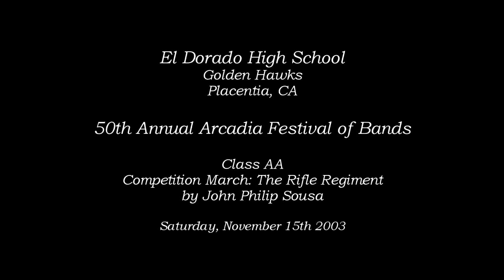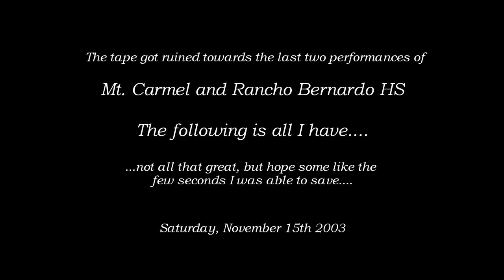El Dorado HS - The Rifle Regiment - 2003 Arcadia Band Review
From Placentia, CA
El Dorado High School Golden Hawks performing their march entitled The Rifle Regiment by John Philip Sousa at the 50th Annual Arcadia Band Review Festval of Bands on Saturday, November 15th 2003.

0:00
Scores Class AA
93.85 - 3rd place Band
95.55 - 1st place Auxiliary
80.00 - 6th place Military Drum Major (tie with Rancho Buena Vista HS)

3:00 - partial only - blacks out
Mt. Carmel Scores:
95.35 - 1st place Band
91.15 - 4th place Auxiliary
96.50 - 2nd place Mace Drum Major

5:19 - same here, patial only, blacks out
Rancho Bernardo Scores:
96.65 - Sweepstakes Band
482.0 - High Music Sweepstakes
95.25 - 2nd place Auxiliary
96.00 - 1st place Military Drum Major